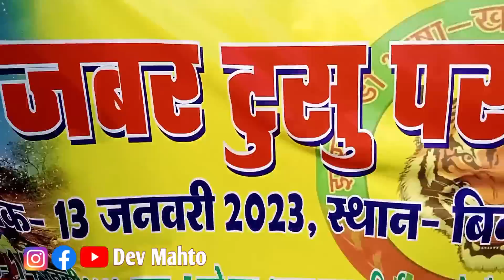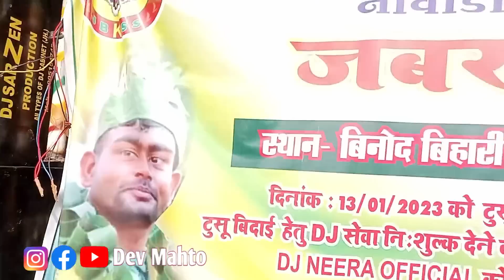hathiya pathar mela tusu vidai 2023 || hathiya pathar tusu julus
जोहार आज का वीडियो देखे हथिया पत्थर टुसू शोभायात्रा वीडियो फुसरो से दामोदर नदी तक।